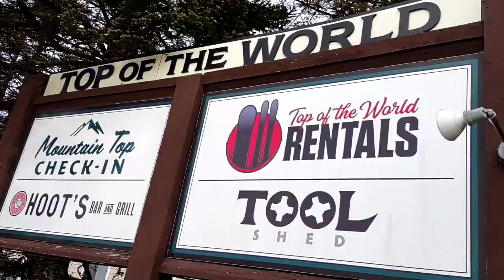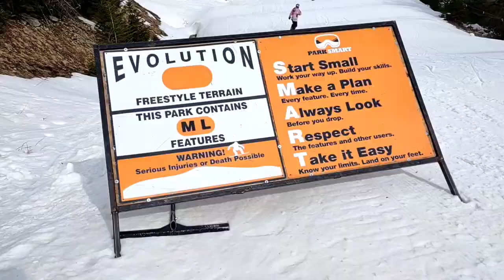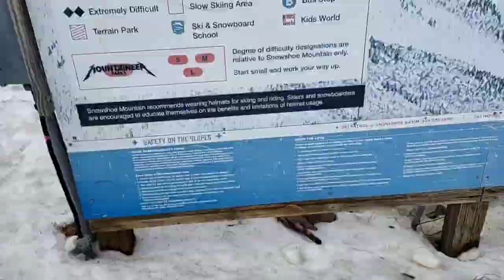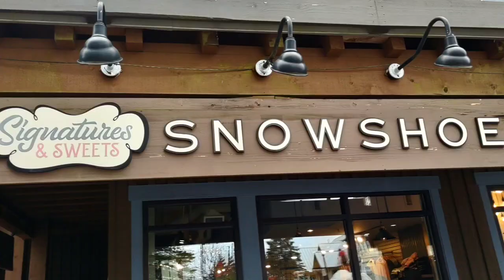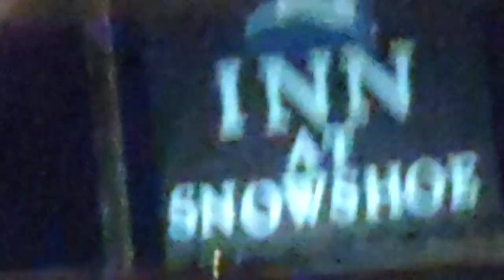SNOWSHOE SKI TRIP | EPISODE 58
I Took My First Ski Trip Over To Snowshoe. Wild Ride, Great Slopes & A Fun Time..